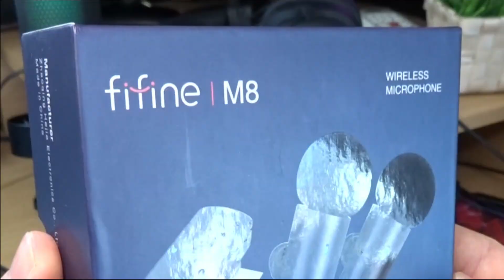РУМТУР МОЕГО НОВОГО ДОМА ЗА 1.000.000$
Я в очередной раз переехал... Меняю квартиры чаще, чем кто-то носки. Да-да, я такой😎